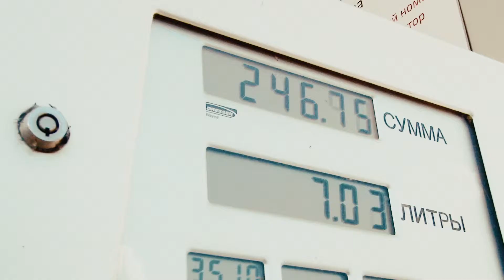АЗС. Бензин. ПЕНСИОНЕР. Студия 2Д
Рекламный ролик о АЗС.